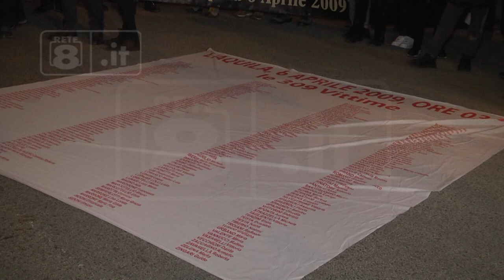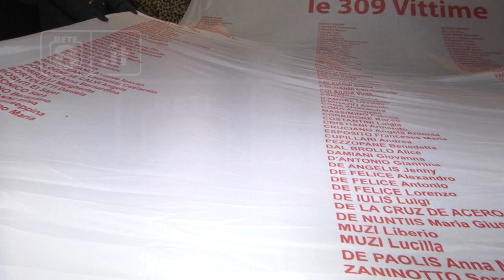L’Aquila – La fiaccolata per la memoria